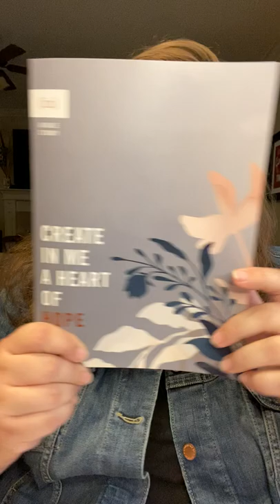Week 2: Hope When You're Waiting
Create in Me a Heart of Hope Online Bible Study

Join (in)courage and Mary Carver for ten minutes of hope. This week - week two - invites you to look at the times you've waited. Maybe on test results, maybe on a relationship to heal, maybe on a job application... whatever the wait, God is with you.
and we'll send you the first week of the study for free!